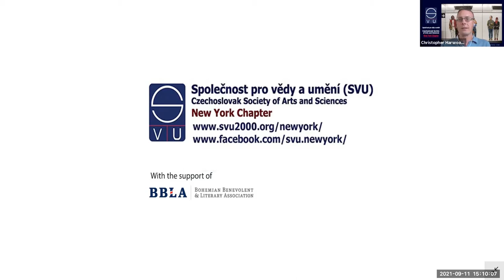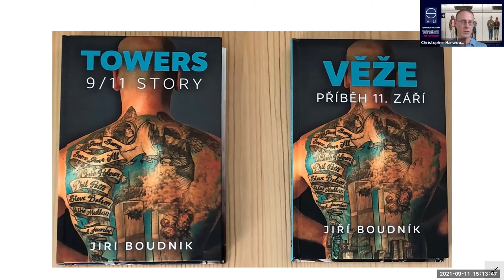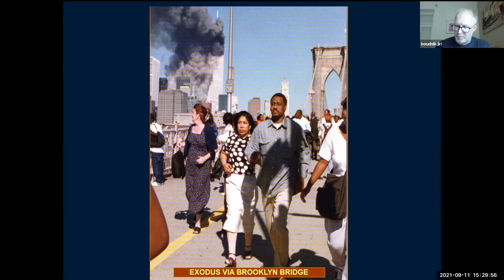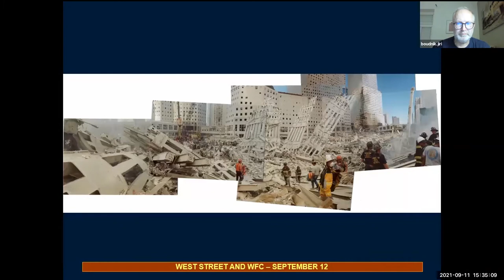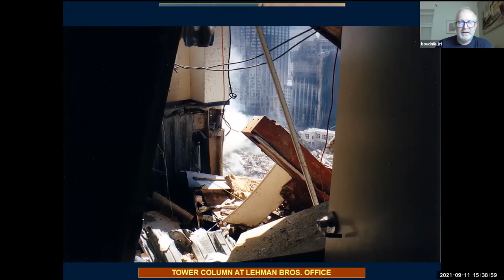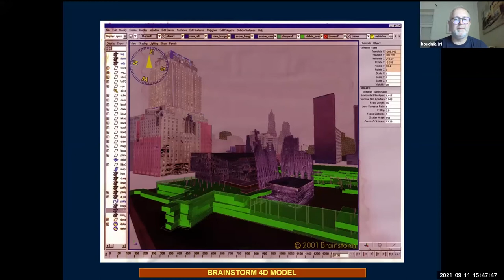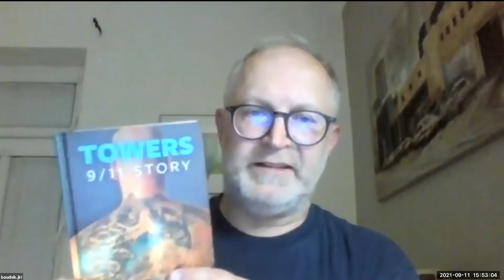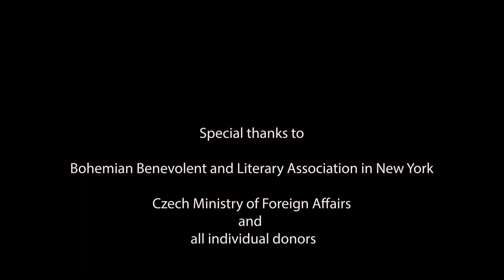TOWERS - 9/11 STORY by Jiri Boudnik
In remembrance of the fateful day 20 years ago, Czech-American architect Jiri Boudnik shared his first-hand experiences with Ground Zero.

On the morning of September 11, 2001, Boudnik wanted to warn rescue teams of a potential collapse of the WTC Towers. Crossing the Brooklyn Bridge on foot, he reached the WTC site too late. In the early hours of the next day, he helped recover bodies and began surveying surrounding buildings for collateral damage. Within days, Boudnik started developing a series of 3D physical models of the "aftermath" WTC site as a communication tool for all the rescue and recovery teams involved.

As a form of PTSD therapy, he wrote a book TOWERS - 9/11 STORY.  The book was recently published as an audiobook, narrated by Daniel Hauck and including the voice of the FDNY fireman Tiernach Cassidy who saved thirteen survivors out of the Towers' debris.

Edited recording of a Zoom presentation by Arch. Jiri Boudnik.
Organized by the Czechoslovak Society of Arts and Sciences in New York on Sept 11, 2021.
What people said:

One of the very best talks! - Eileen B.

I am overwhelmed with admiration for Jiri's personality, intelligence, competence, bravery and immeasurable knowledge of architecture and construction. -Diane N.

Thanks for such a rare inside view! Paul B.

Fascinating and very moving.  Jon L.

Thank you for sharing your extraordinary perspective on these events! Karel N.

Thorough and a very considered approach to a very sensitive topic. Your presentation was phenomenal   Donna S.J.

I lived with my family 3 blocks away and was about to go to work when all happened. I came back. I have not been happy with all media presentations. You warm my heart since I learned so much from what you did. I also listened to your interview. I am a Czech American. Came from Czechoslovakia in 1969. I am so proud of your work. -Jane S.

Thank you, I was really touched by your presentation. I am very proud of you as I watched the news in French Institute in Prague on that day wishing to help there. Thank you you made that mission for me.  Melanie J.

Thank you for sharing your thoughtful recollection of that day and the weeks after.  Stacey G.

Thank you. Grateful for this interesting presentation. Helena F.

THE BOOK
The book TOWERS - 9/11 Story  is available in English. So far, in a digital form for Kindle with photographs.

And as an audiobook, narrated by Daniel Hauck and including the voice of the FDNY fireman Tiernach Cassidy who saved thirteen survivors out of the Towers' debris.